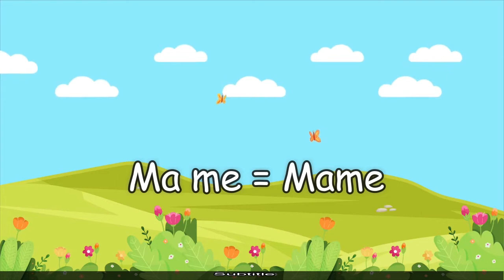Letter M (ejaan m)